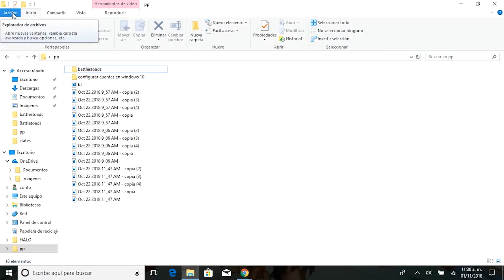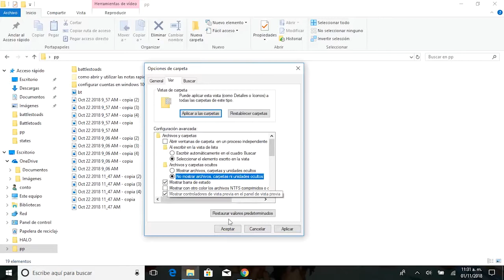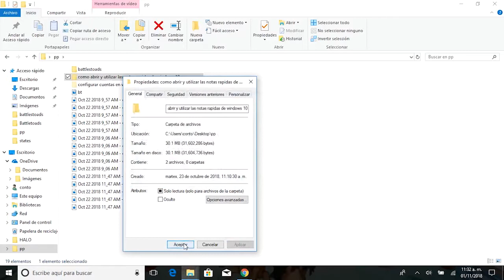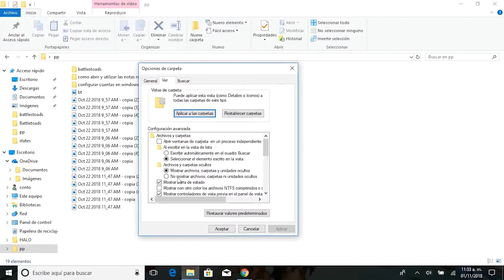Como mostrar u ocultar carpetas y archivos en windows 10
En este tutorial aprenderás como ver carpetas y archivos ocultos en windows 10

Uno de los atributos de los archivos y las carpetas es el atributo de ocultar. Si esta marcado, el archivo no aparesera en la lista. Esta propiedad suele utilizarse para evitar que se modifiquen archivos delicados por error, como archivos del sistema operativo de windows 10.